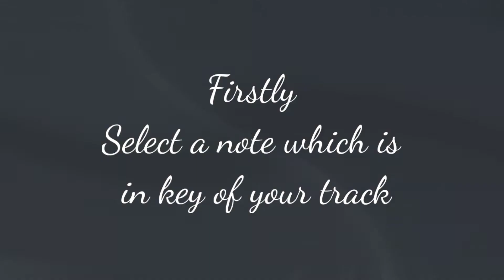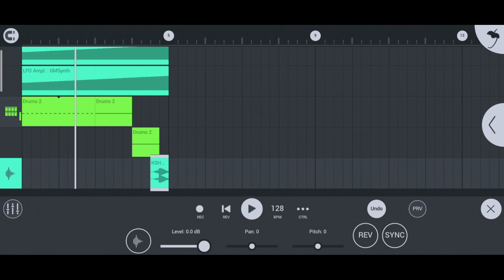How to make a simple riser in FL Studio Mobile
New tutorial video guys .. hope you all will find it useful

My last tutorial video got lots of viewers in the past 3 months which even I never expected
But anyways I am thinking of making more tutorials soon

About making new songs ...well for some reason I can't produce as I used to .. maybe I need a long break :o

Hope everyone is safe amid the covid19 crisis

Query solved

How to make a riser in FL Mobile
How to make a riser in mobile
How to riser
How to make a progressive House riser How to make a buildup in FL Mobile
How to make a riser in FL studio
How to make riser using GMS in flm
How to make pulsating effect in FL Mobile How to make your own riser in flm